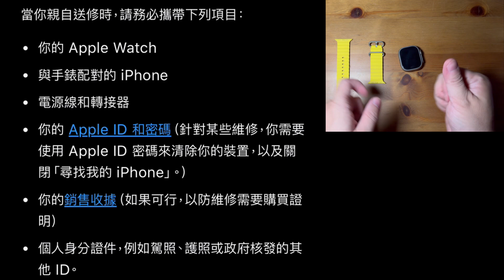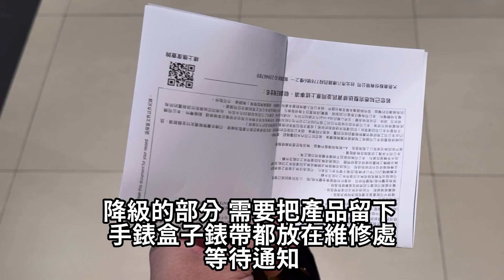（中集）Apple Watch 降級 watchos11 iOS 18 iPhone 15 pro max Apple Watch Ultra 開發者模式 手機版本太舊 無法配對